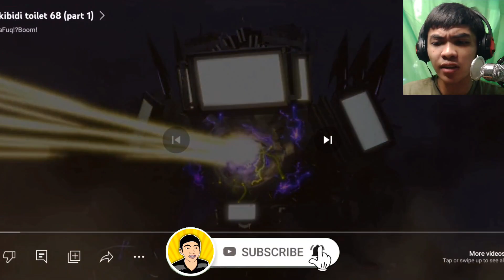skibidi toilet 68 (Part 1) Tagalog Reaction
Take Note!